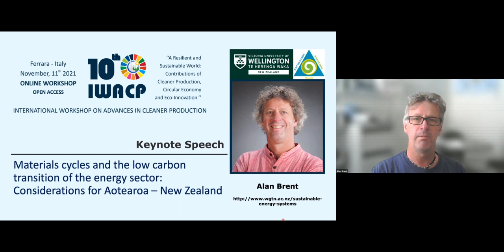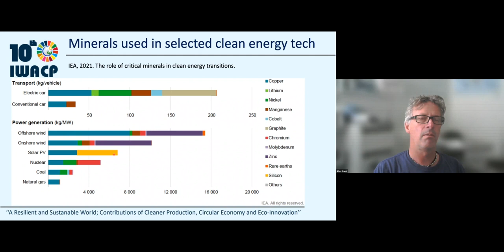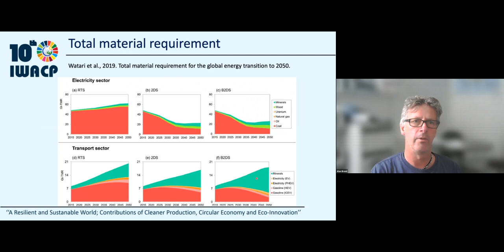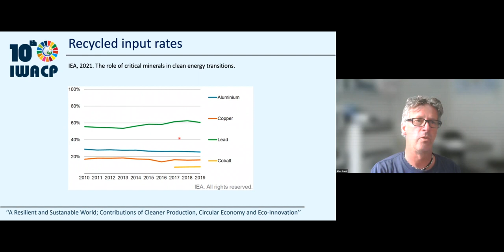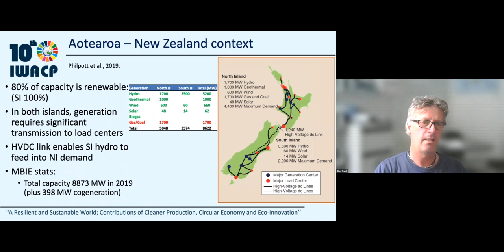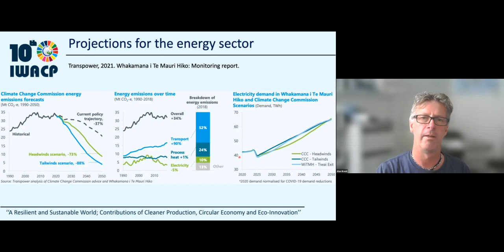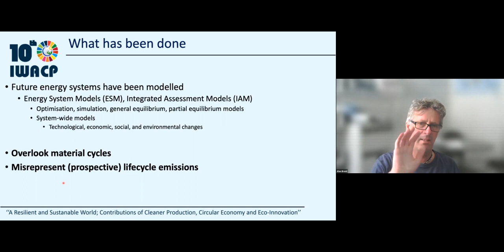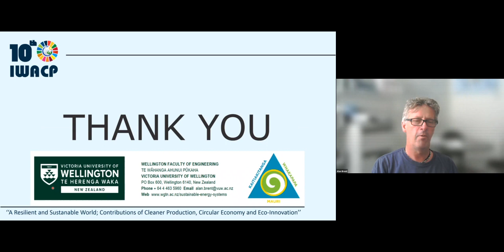Alan Brent - Keynote Speech - 10th IWACP - Materials cycles and the low carbon transition...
The invited Keynote Speaker Alan Brent presents his research, entitled 'Materials cycles and the low carbon transition of the energy sector: Considerations for Aotearoa - New Zealand', in the 10th International Workshop on Advances in Cleaner Production. The event was hosted in Ferrara, Italy, November 11th, 2021.